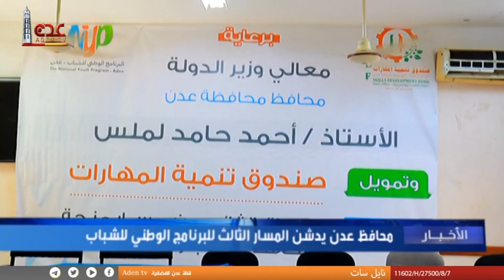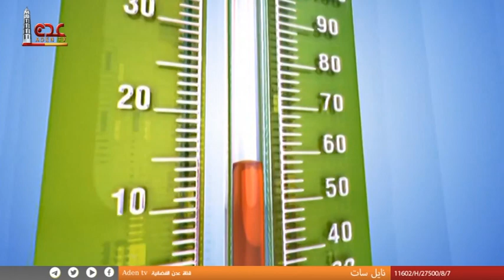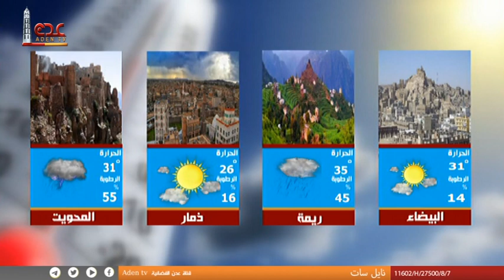نشرة الاخبار قناة عدن الفضائية 07 06 2023